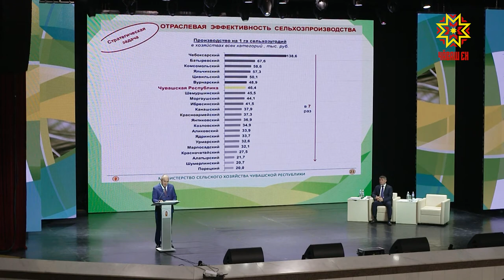Ял хуçалăх аталанăвĕн ыйтăвĕсене тишкерчĕç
Пирĕн паянхи кăларăм тĕпрен илсен ял хуçалăх аталанăвĕ çинчен пулĕ. Правительство шайĕнче иртнĕ канашлура та çак ыйтусене тишкерчĕç. Агропромышленнăç тытăмĕнчи пĕтĕмĕшле лару-тăру, ял хуçалăх продукцине тирпейлесси тата  тавар хакĕсем — калаçу тĕпрен илсен çакăн çинчен пулчĕ.